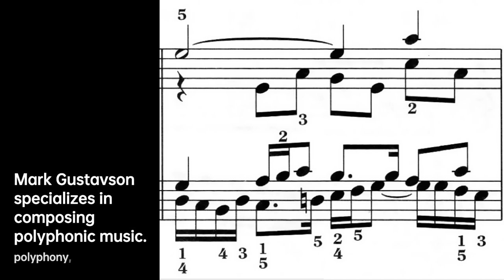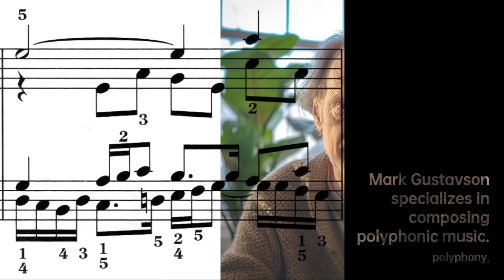Mark Gustavson: Harmonizing Melodies | Composer & Arranger Biography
Gustavson lives on eastern Long Island and teaches at various universities in the New York City area, including Adelphi University and Nassau Community College. He graduated from the University of Illinois in 1981 and received the D.M.A. from Columbia University in 1990. Gustavson also studied at the Sweelinck Conservatory with Ton De Leeuw on a Fulbright Fellowship in 1985-86 and was a composition fellow at Tanglewood in 1979. His primary composition teachers were Chinary Ung, Ben Johnston and Fred Lerdahl.